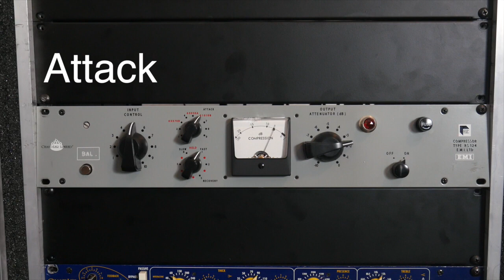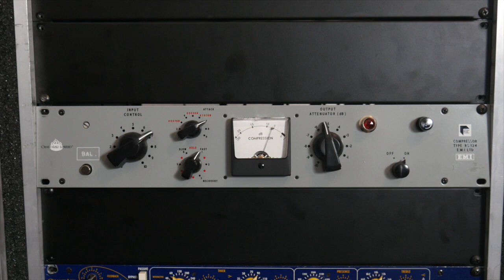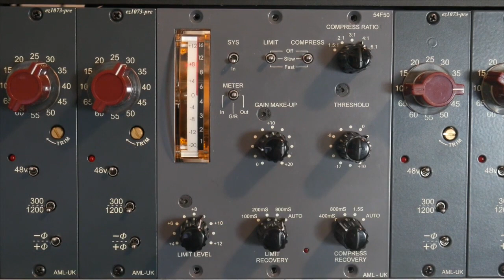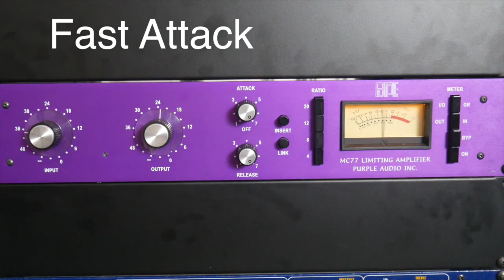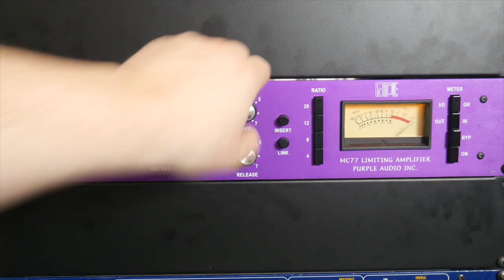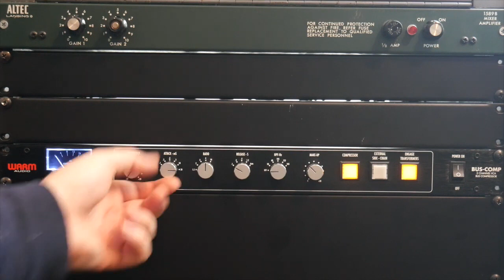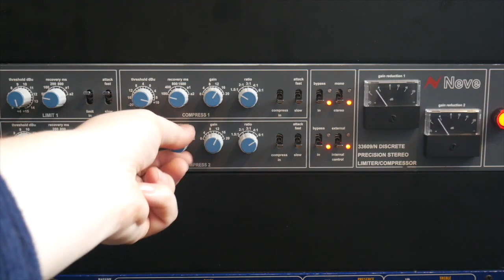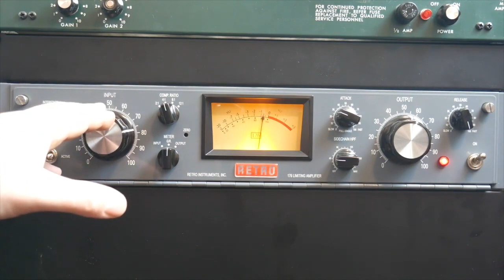Bus Compressor Shootout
00:00 - RS124
03:25 - AML 54F50
07:27 - API 2500+
10:55 - Purple MC77
14:13 - Urei 1178
18:26 - Warm Audio Bus Comp
20:47 - Neve 33609N
24:12 - Retro 176

Some are mono and some are stereo as you'll see.  The levels are not all perfectly matched but it gives an idea of the characteristics of these compressors.